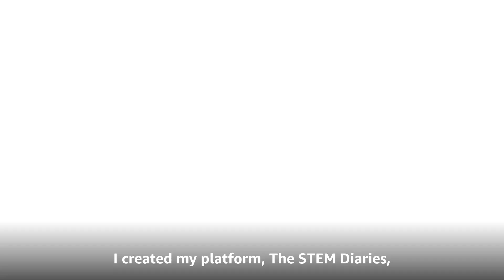Meet Emily, Security Engineer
Amazon Security Engineer Emily discusses her role on the Stores Security team at Amazon and her passion for inspiring young people to pursue STEM careers.